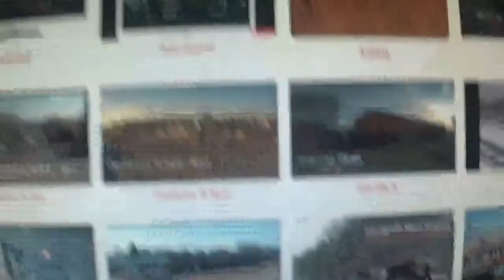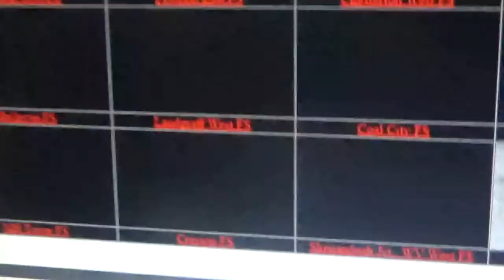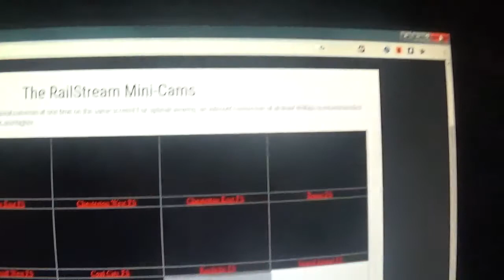0 0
0 port huron michigan.